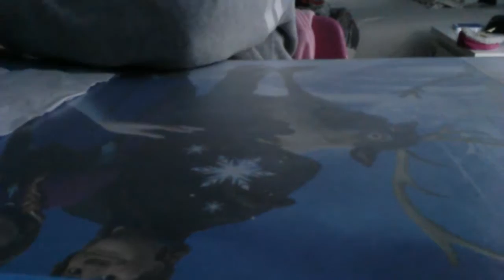Diy knuffelbedje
Dit is mijn kanaal en ik upload als ik zin heb en vandaag heb ik een knuffelbedje handig voor op je nachtkastje en ook heel leuk om te maken

Fijne 5 december nog en hopelijk een leuk pakjes avond       doei